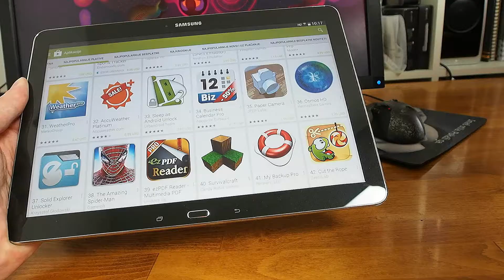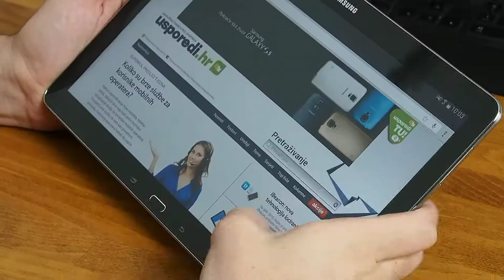Samsung Galaxy Tab Pro 12.2 : brzi test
Samsung je za 2014-tu predstavio ogroman broj modela tableta, koji su dizajnom vrlo slični. Nama je na test prvi stigao ogroman 12.2 inčni Galaxy Tab Pro. Osim u Wi-Fi verzijama, uređaj je dostupan i uz 3G/4G modul. Nakon videa, na linku pogledajte koje smo ocjene dali ovom uređaju i kako je prošao u našoj recenziji